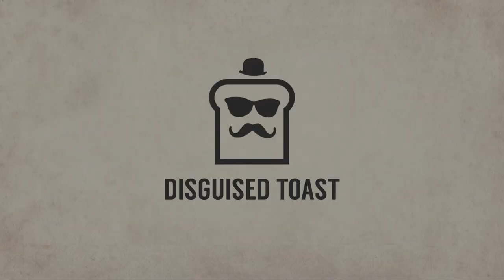The DEADLIEST HEALING TOTEM OTK! | Worst Idea Ever Shudderwock Shaman | The Witchwood | Hearthstone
Disguised Toast plays his "Worst Idea Ever" Shaman and displays what kind of monstrosities the deck can produce.